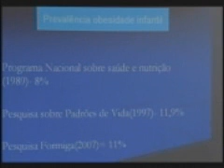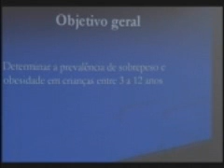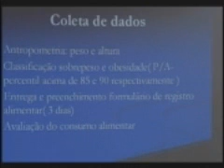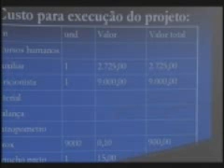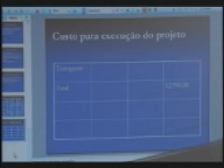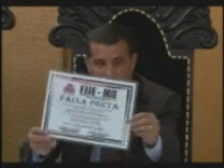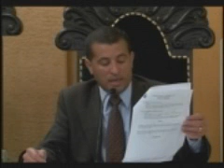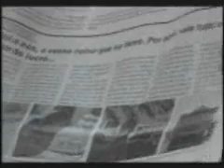Reunião Câmara Formiga 05/09/2011 Parte 2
Reunião da Câmara de Formiga 05/09/2011 parte 2